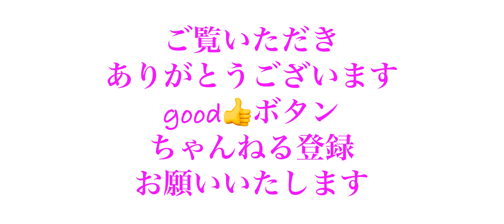【チワワの子犬ゆき】夕方のゆき 50日目